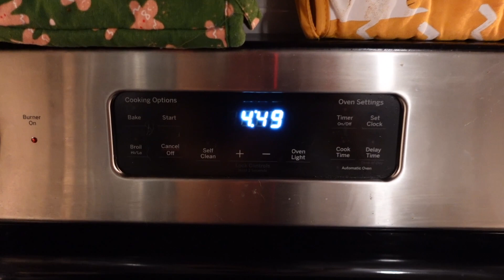DAY IN MY LIFE AS A TRAVEL NURSE | ER Vlog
HEY GUYS! I am so excited to be releasing my first youtube video! This has been a long time coming and I am finally here. This is my typical day as a Travel Pediatric Nurse and I would love to show you more. Please comment what kind of videos you want to see!